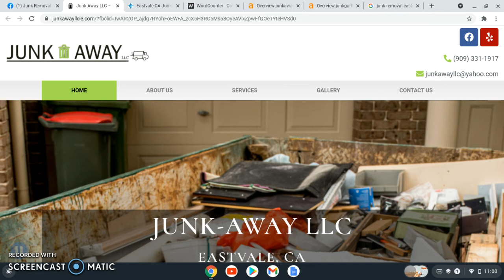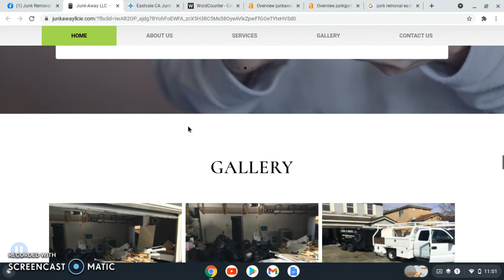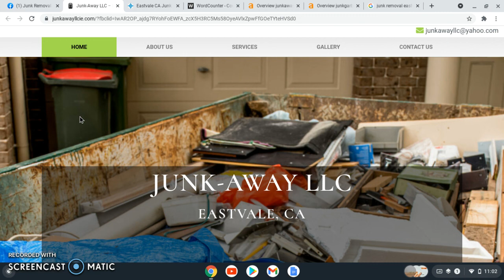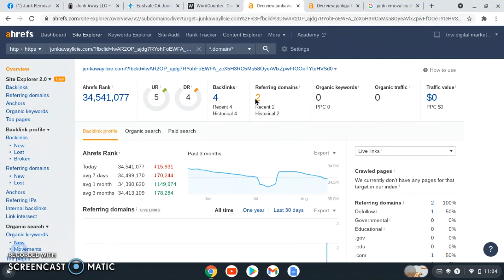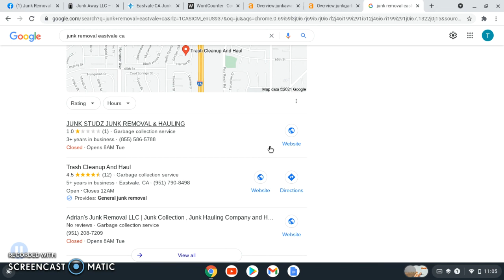Junk Away LLC | junk removal eastvale ca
Willie from TNW Digital Marketing shows Junk Away LLC how to beat Pro Junk Dispacth for junk removal eastvale ca.